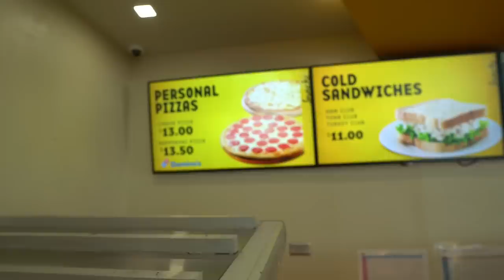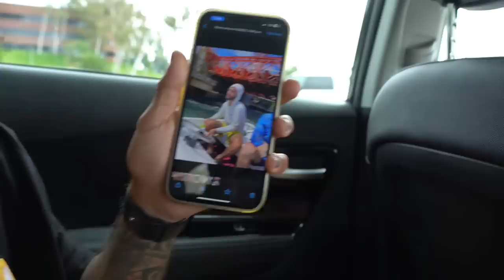RAUW ALEJANDRO ME LLEVA A LOS ANGELES